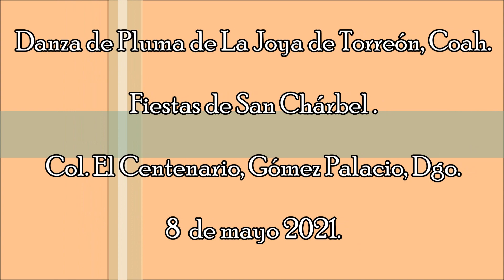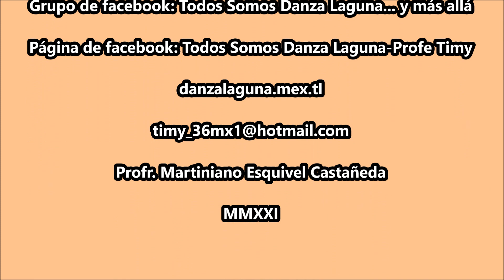Danza de La Joya de Torreón, Coah. en Gómez Palacio, Dgo.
Danza de Pluma “San Judas Tadeo” de La Joya de Torreón, Coah. Fiestas de San Chárbel en La Col. El Centenario, Gómez Palacio, Dgo. 8 de mayo 2021.